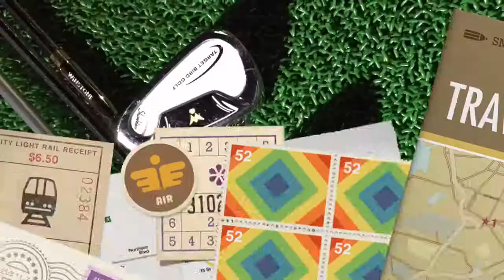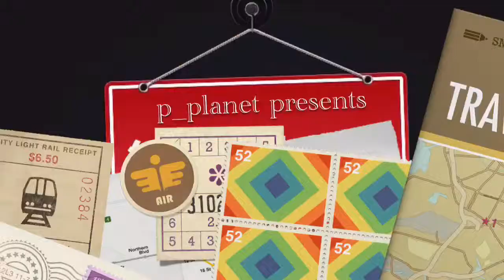SWING CHECK 2015.11.21 & 前川スペシャル4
22日の三木市長杯は西・南コース使用なので東コースは無人。夫々自分のフォームを確認する為ゆっくり撮影しながら前川スペシャルさんと練習ラウンド。今のままのグリーン上のカゴ入れフォームでは何年やってもpar playは無理と判断、ラウンド前に100%成功する構えに変更。